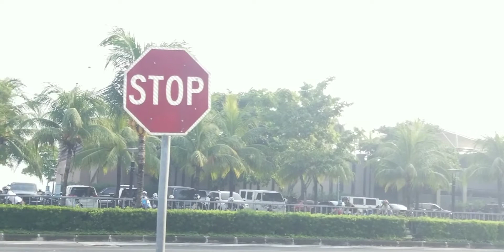BIKERS UPDATE JUNE 29-2021